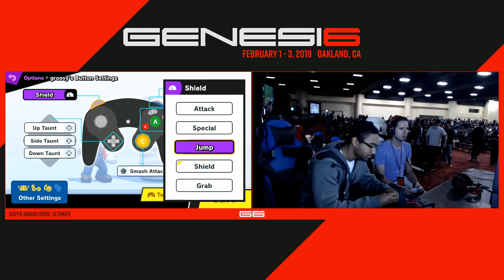Genesis 6 - MasterRaven (Simon) Vs. KiraFlax (Pit) Winners - Smash Ultimate